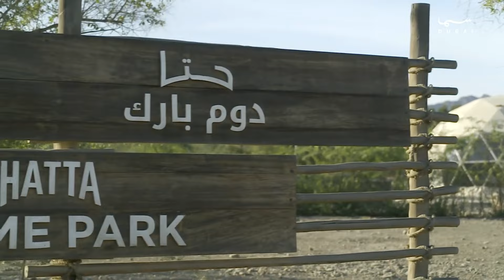الوجهة الأولى | وادي هب حتا والأنشطة الترفيهية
الوجهة الأولى | تقديم غانم الشامسي

برنامج يسلط الضوء على الحياة الترفيهية خلال فترة إجازة نهاية الأسبوع تحديداً وذلك من خلال الأفلام السينمائية ومطاعم المشاريع الريادية للشباب الاماراتي